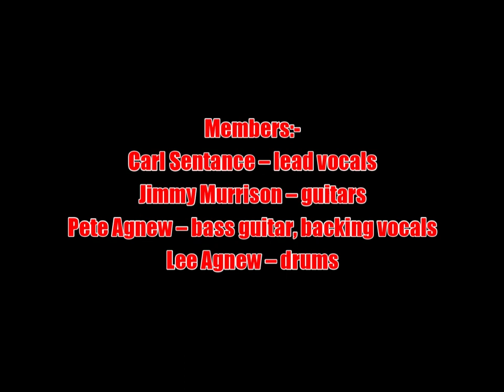Nazareth:-'State Of Emergency'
From the album:-'Tattooed On My Brain' (October 12th 2018)